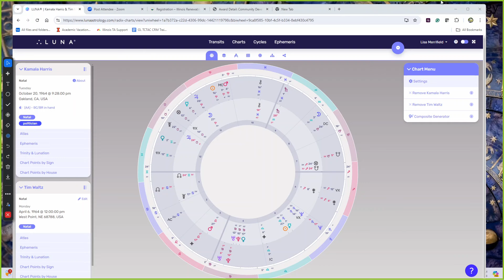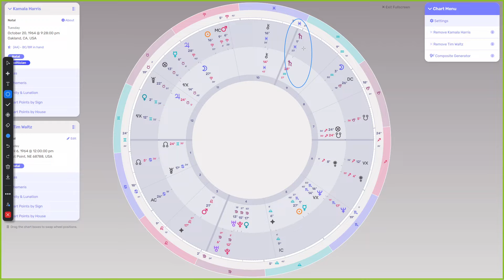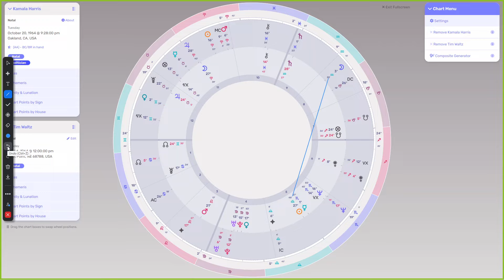Astrology of the Harris-Walz Ticket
Kamala Harris just picked Tim Walz as her running mate. I was curious about how they will work together as a team. Here is what I found.